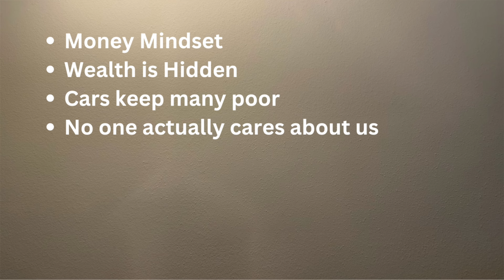Why *LOOKING* Poor is Important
► Get a Free $5 by signing up to buy discounted gift cards

0:00 Intro
0:06 - Money Mindset
1:40 - Wealth is Hidden
2:39 - Cars keep many poor
4:31 - No one actually cares about us
5:25 - What I do
6:31 - Irony of looking rich
7:45 - Looking rich makes us a target
8:46 - Conclusion